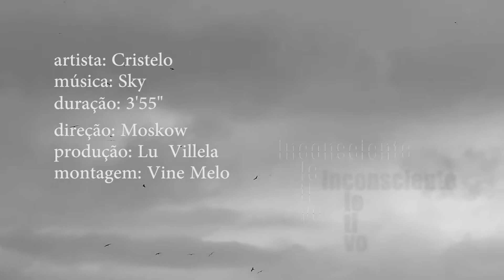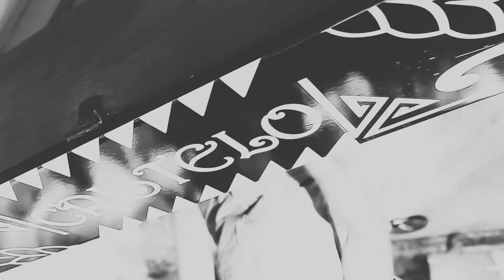Cristelo - Sky [Clipe Oficial]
► Música | Song: SKY
► Autor | Author: Cristelo

Filmagem e direção de vídeo | Film Director: Moskow
Câmeras | Cameras: Moskow & Luciola Villela
Editor de vídeo | Video editor: Vinie Melo
Gravadora | Record Company: Maynard Music